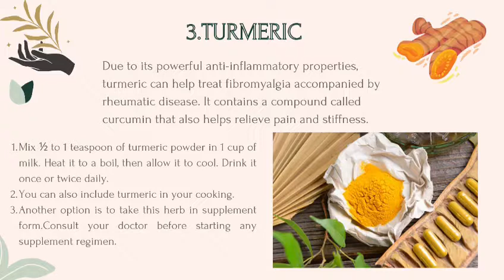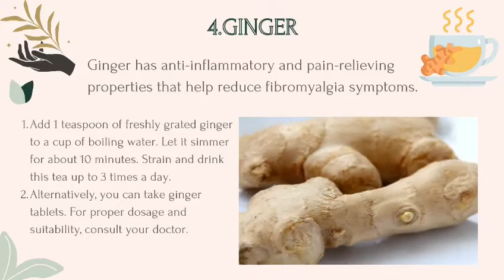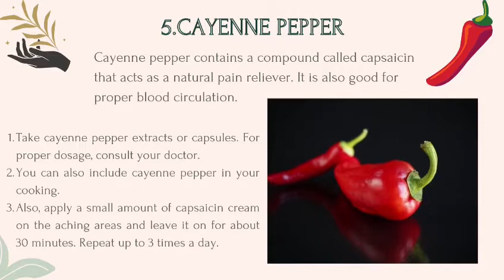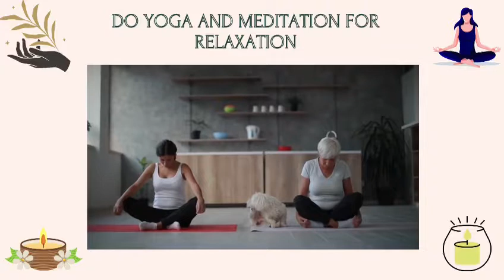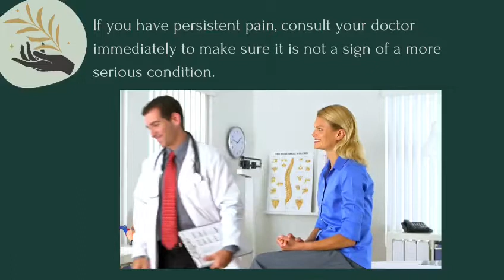Home Remedies： Fibromyalgia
Happy Friday, everyone, and welcome to our week 5  virtual program, "Home Remedies," for common health issues.
Today I will share with you some natural remedies for  Fibromyalgia.
Fibromyalgia is a chronic condition characterized by widespread body pain. It is far more common in women than men. The exact cause of Fibromyalgia is still unclear.
Fibromyalgia is not easy to treat as there is no definitive cure. The main goal of treatment is to relieve symptoms. This can be done with medicines as well as complementary therapy and natural remedies.

A variety of natural treatments can provide relief from fibromyalgia symptoms. However, if symptoms occur frequently and interfere with your routine, then see your doctor immediately.